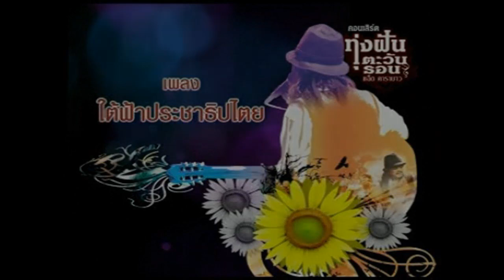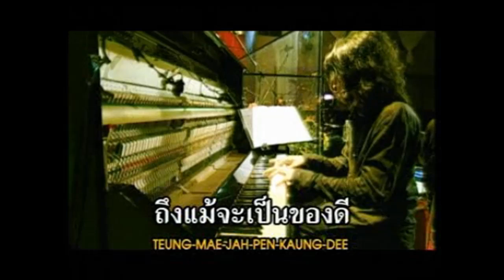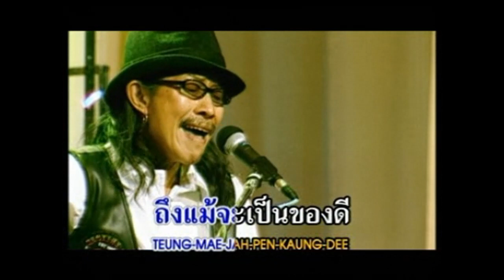แอ๊ด คาราบาว - ใต้ฟ้าประชาธิปไตย (คอนเสิร์ต ทุ่งฝันตะวันรอน) [Concert Video Karaoke]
เพลง : ใต้ฟ้าประชาธิปไตย
ต้นฉบับจากอัลบั้ม : ทุ่งฝันตะวันรอน (อัลบั้ม : แอ๊ด คาราบาว [ยืนยง โอภากุล])
ศิลปิน : แอ๊ด คาราบาว (ยืนยง โอภากุล)
Live : คอนเสิร์ต ทุ่งฝันตะวันรอน
Disc : 02
Track : 07
ค่ายเพลง : Warner Music Thailand
Date : วันอาทิตย์ที่ 24 กันยายน พ.ศ.2549
ณ สถาบันปรีดี พนมยงค์